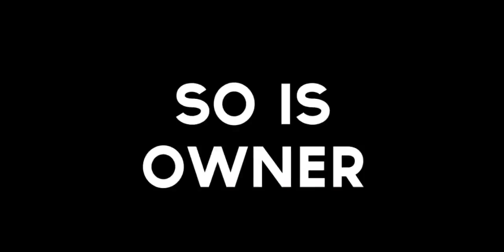Owner - 2CE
Also make sure to sub if you have not already.